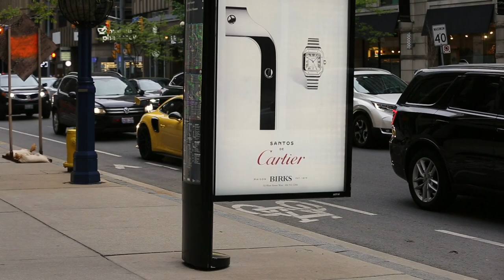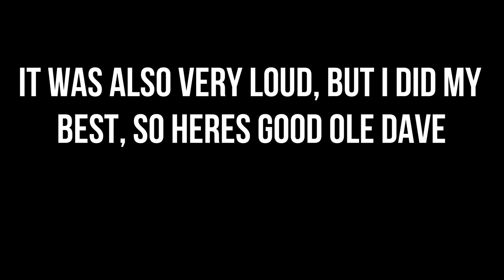THE LOUDEST ARRIVAL OF DAILY DRIVEN EXOTICS AT GUMBALL 2022, THEN DAMON & DAVE TAKE A MOMENT TO CHAT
dailydrivenexotics dde gumball3000 PLEASE, LIKE, SHARE, & SUBSCRIBE Sorry for the delay in uploads, Gumball was hectic , watch the maddness of day 2 of @Gumball3000 with the arrival of DDE from @DailyDrivenExotics plus the mayhem of their @Gintani plus catching up them as I was surprised they remembered me from Ace Of Spades Rally